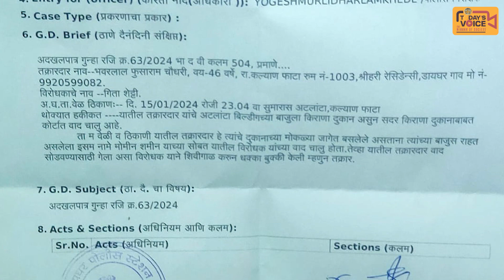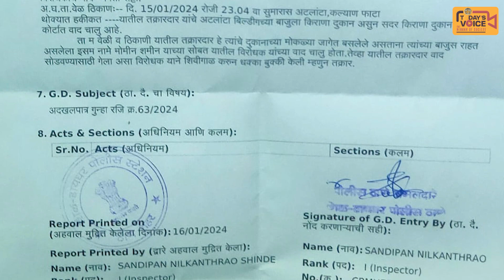कल्याण फटा अटलांटा टावर्स की लेडीज बाउंसर्स का मार पीट का मामला सामने आया है | TODAYS VOICE NEWS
कल्याण फटा अटलांटा टावर्स की लेडीज बाउंसर्स का मार पीट का मामला सामने आया है

दुकान वालो का ये कहना है कि हमें मारा जाता है

पुलिस कोई कार्रवाई नहीं ले रही है ऐसा भी उनका कहना है